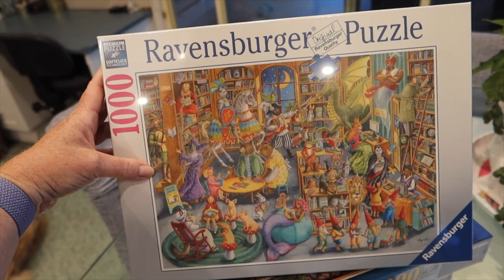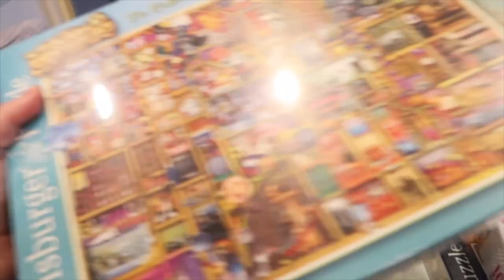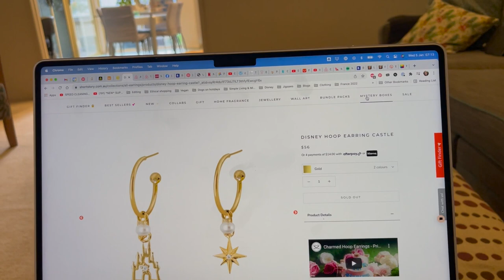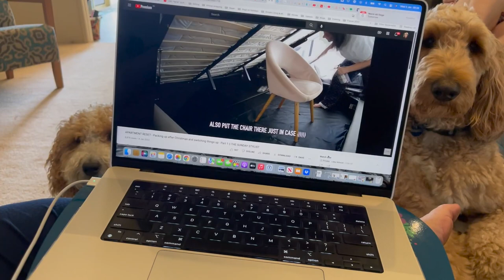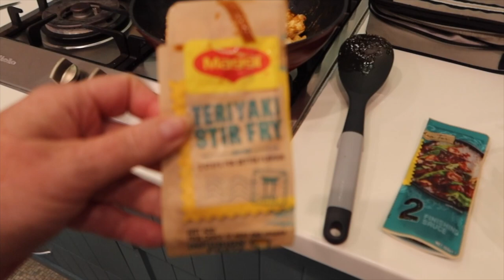VLOG (+ jigsaw & Grocery Haul) : 5th - 7TH January, 2022